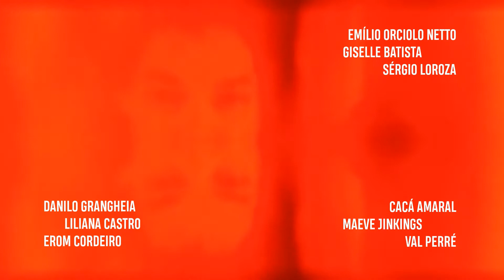Abertura REMAKE da novela MULHERES DE AREIA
novela escrita por
SUZANA PIRES

baseado na obra de
IVANI RIBEIRO

direção artística
JOANA JABACE

Glória Pires – Ruth / Raquel – ÍSIS VALVERDE
Guilherme Fontes – Marcos – THIAGO FRAGOSO
Marcos Frota – Tonho da Lua – JOÃO BALDASSERINI

Vivianne Pasmanter – Malu – JULIANA PAIVA
Humberto Martins – Alaor – RAPHAEL VIANNA
Eloísa Mafalda – Manuela – BETTY FARIA

Adriano Reys – Sampaio – MARCELLO NOVAES
Isadora Ribeiro – Vera – VANESSA GIÁCOMO
Sebastião Vasconcelos – Floriano – OSCAR MAGRINI
Thaís De Campos – Arlete – JULIANA ALVES

Edwin Luisi – Dr. Munhoz – CACO CIOCLER
Daniel Dantas – Breno – TATO GABUS MENDES
Nicette Bruno – Juju (Julieta Sampaio) – DÉBORA OLIVIERI
Eduardo Moscovis – Tito – ANDRÉ LUÍZ FRAMBRACH
Aléxia Deschamps – Maria Helena – MARIA LUÍSA MENDONÇA
Jonas Bloch – Alemão (Valter) – EUCIR DE SOUZA

Gabriela Alves – Glorinha – RAÍSSA BRATILIERI
Evandro Mesquita – Joel – ARTHUR AGUIAR
Alexandra Marzo – Carola – CARLA DIAZ
Irving São Paulo – Zé Luís – JAFFAR BAMBIRRA
Karina Perez – Andréia – MARCELA RICA
Henri Pagnocelli – César – MARCELO AIROLDI
Giovanna Gold – Alzira – TITI MULLER
Oscar Magrini – Vítor – RICARDO VIANNA
Carlos Zara – Zé Pedro – ANTONIO TABET

Stepan Nercessian – Delegado Rodrigo – DANILO GRANGHEIA
Lu Mendonça – Do Carmo – LILIANA CASTRO
Ricardo Blat – Marujo – EROM CORDEIRO
Joel Barcelos – Chico Belo – CACÁ AMARAL
Denise Milfont – Vilma – MAEVE JINKINGS
Antônio Pompeo – Servílio – VAL PERRÉ
Serafim Gonzalez – Garnizé – EMÍLIO ORCIOLO NETTO
Cibele Larrama – Luzia – GISELLE BATISTA
Kleber Drable – Padre João – SÉRGIO LOROZA

Marco Miranda – Duarte – SÍLVIO MOLL
João Carlos Barroso – Daniel – MÁRIO BORGES
Marcelo Mansfield – Santiago – GABRIEL SANCHES
Maurício Ferraza – Vasco – FRANCISCO VITTI
Toi Bressane – Rosendo – EDUARDO SEMERJIAN
Chico Tenreiro – Matias – PAULO CINTURA
Germano Filho – Ataliba – FELIPE MAGO

participações especiais
Laura Cardoso – Isaura – ANA LÚCIA TORRE
Paulo Goulart – Donato – ANTÔNIO CALLONI

atores convidados
Susana Vieira – Clarita – LÍLIA CABRAL
Paulo Betti – Vanderlei – CAUÃ REYMOND

Andréa Beltrão – Tônia – NANDA COSTA
Raul Cortez – Virgílio Assunção – MARCOS CARUSO